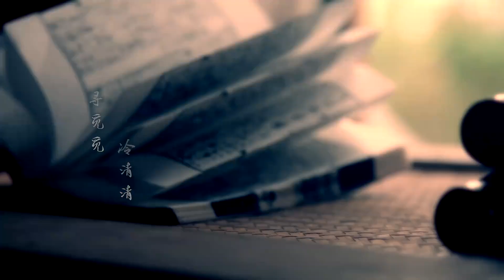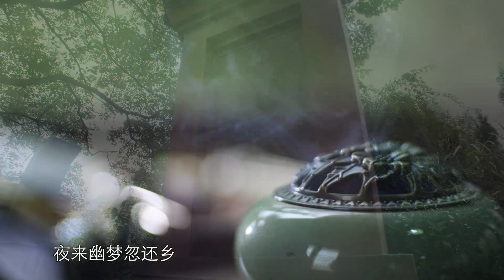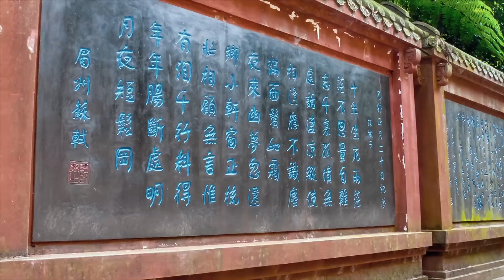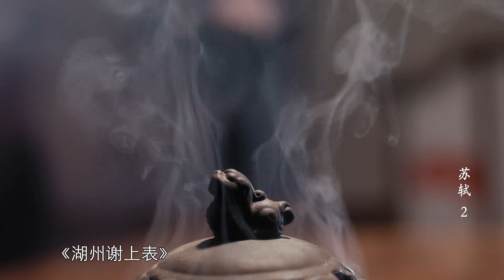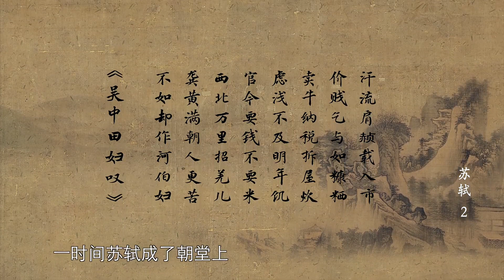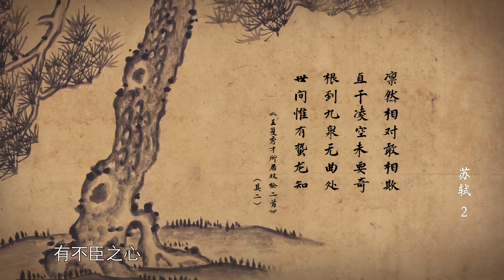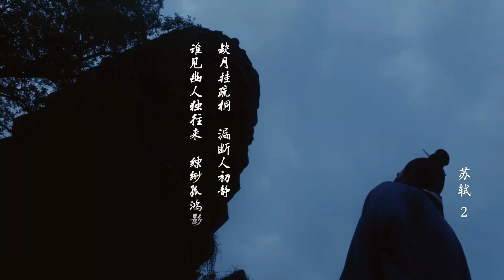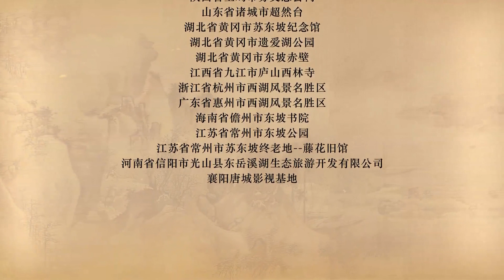千古风流人物 s3 02 苏轼 拣尽寒枝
千古风流人物 s3 02 苏轼 拣尽寒枝 @Documentary-of-china